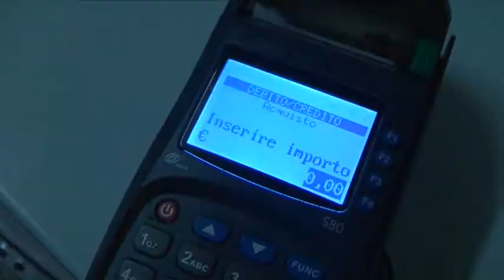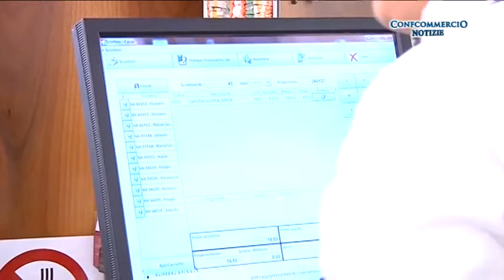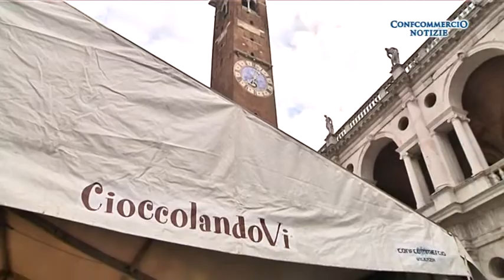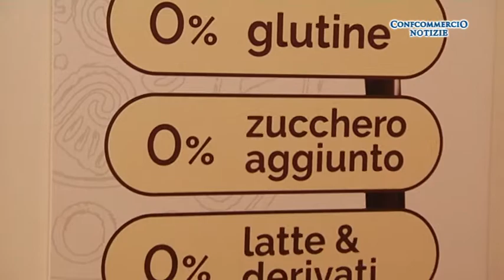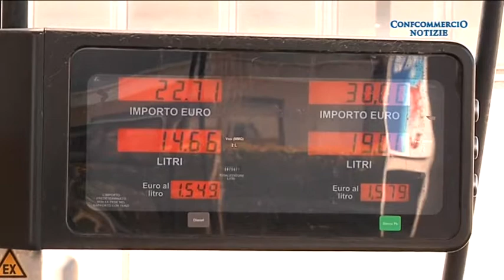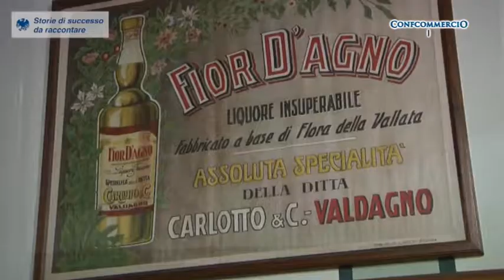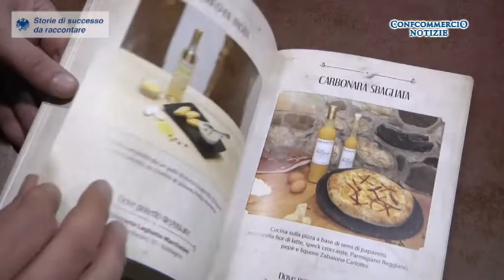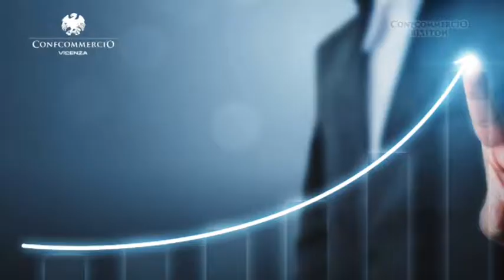Confcommercio Notizie di domenica 20 ottobre 2019